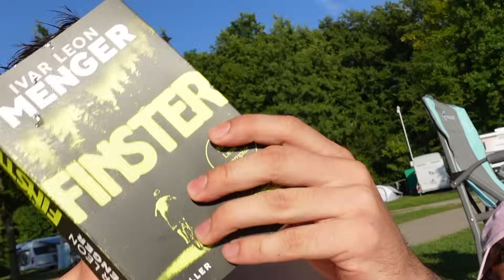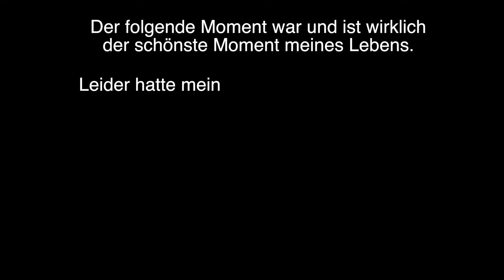SHE SAID YES! Unsere Verlobung & Unser Roadtrip durch Südfrankreich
Im wahrscheinlich größten Abendteuer unseres Lebens sind wir 14 Tage mit einem Camper durch Deutschland, Österreich, die Schweiz und vor allem Südfrankreich gereist. Dabei konnten wir so unglaublich viel erleben und sehen, dass es eigentlich gar nicht alles in ein Video passt.
Und so ganz nebenbei haben wir uns auch noch verliebt. Ein Antrag am Strand - genau so wie ich ihn mir immer vorgestellt hatte. Damit ging auch ein absoluter Lebenstraum in Erfüllung.

•Meine Kamera

0:00 Intro
0:25 Bregenzer Wald
3:45 Luganer See
5:57 Côte d’Azur
11:15 La Presqu’ile de Giens
14:47 Camarque